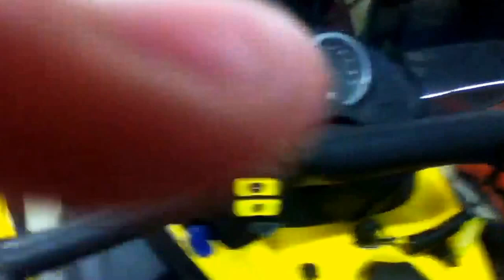2006 skidoo mxz 500ss